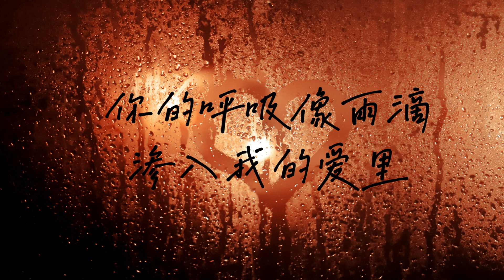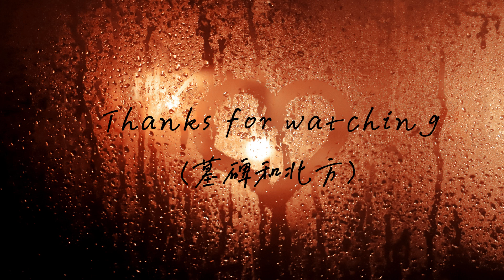《雨爱》张含韵「不管这首歌是不是有原唱珠玉在前，我还是很喜欢听这个女生唱歌的声音」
雨爱（为歌而赞第二季）

演唱：张含韵
原唱：杨丞琳
填词：Wonderful
谱曲：金大洲